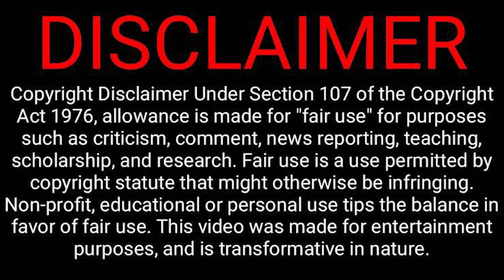BABYGIRL MOVIE TRAILER REACTION! Nicolr Kidman A24 Harris Dickinson Sophie Wilde Antonio Banderas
Lenny shares his immediate thoughts and gives a reaction to the trailer for the new erotic drama, BABYGIRL starring Nicole Kidman. What did he think of the trailer? What is your favorite Nicole Kidman role or film? Share your thoughts!

Babygirl is a 2024 American erotic thriller film written, directed, and co-produced by Halina Reijn. It stars Nicole Kidman, Harris Dickinson, Sophie Wilde, and Antonio Banderas.

This cinematic work explores the complexities of power dynamics and sexuality within a professional setting as a high-ranking CEO (Nicole Kidman) embarks on a forbidden romance with a captivating intern (Harris Dickinson), who is significantly younger.

CREDIT MUSIC TO:
"Luxury Living" By Awesome Music